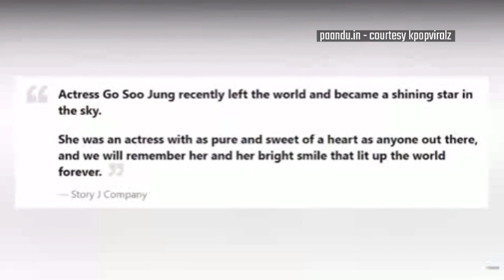RIP Go Soo Jung | 25-years old Goblin Actress Passes Away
RIP Go Soo Jung - The young actress was 25-years old, and her funeral and final rites took place on February 9 2020. It was strictly a private affair and attended only by family and close friends. It is believed that the rookie actress was suffering from a fatal illness.

Story J Company also stated, "We will fondly remember actress Go Soo Jung & her beautiful smile which brightened the world. Please pray for her a safe passage."
Goo Soo Jung debuted as a rookie actress in Goblin, a 2016 tvN production.
Goo Soo Jung also appeared in productions such as JTBC's 'Solomon's Perjury' and a few more.

Our heartfelt condolences to the late actress's family & loved ones.

For those who didn't know Goo Soo Jung, watch this video:

Hastags

Sources: ALLKPOP, Twitter, Youtube